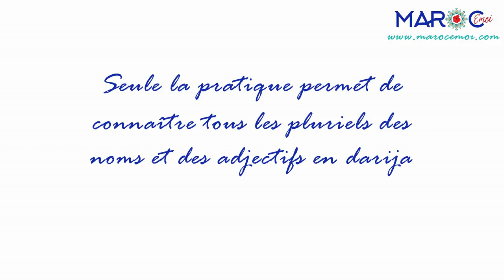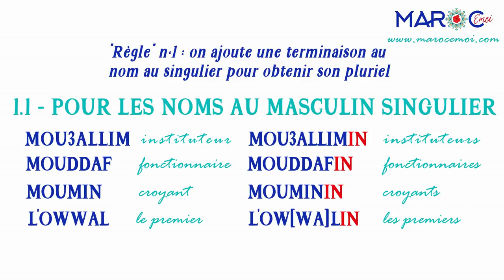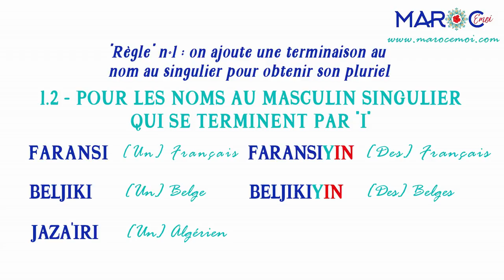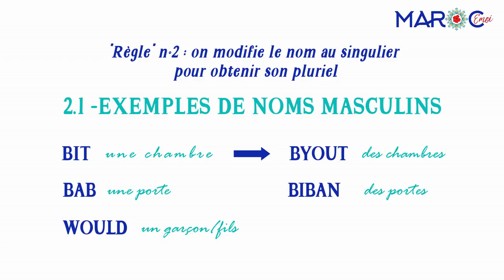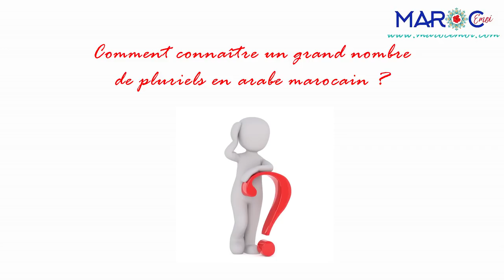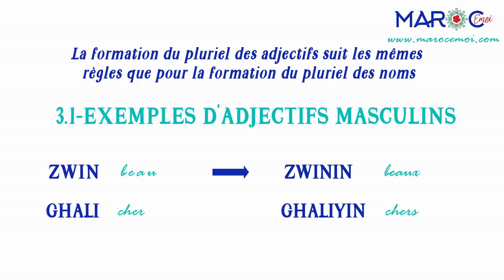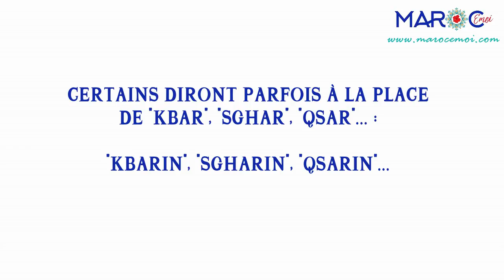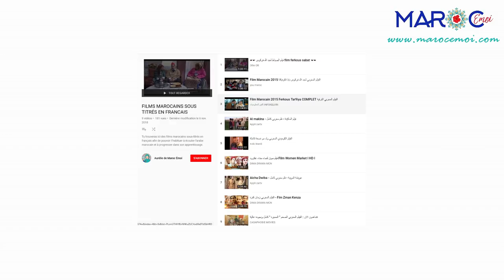🇲🇦J'APPRENDS LE DARIJA MAROCAIN - Grammaire n°2 : Le Pluriel des Noms et Adjectifs| Maroc Émoi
🎬Dans cette vidéo, nous allons aborder de manière concise (vaste sujet en effet !) la formation du pluriel en arabe marocain, que ce soit pour les noms mais aussi les adjectifs.